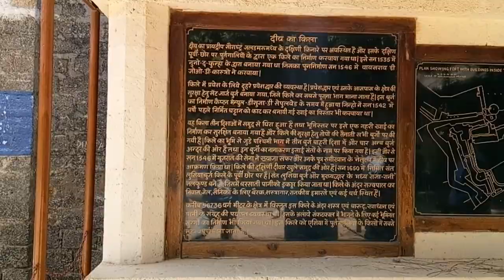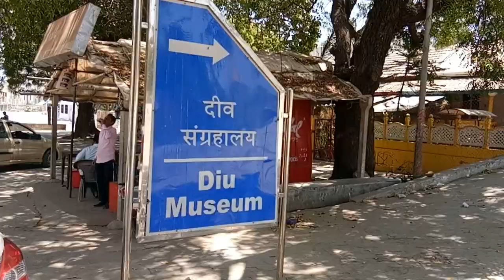Diu Island Part-2 | Mini Goa | Let's Beach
Diu Trip Part-2